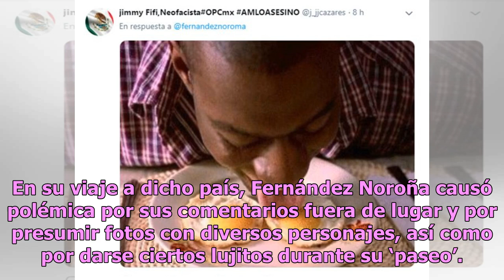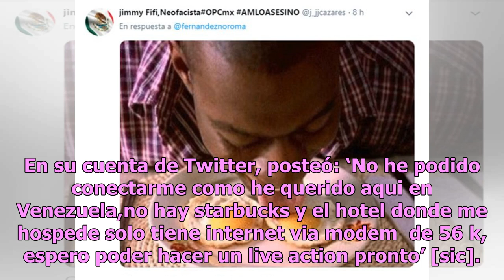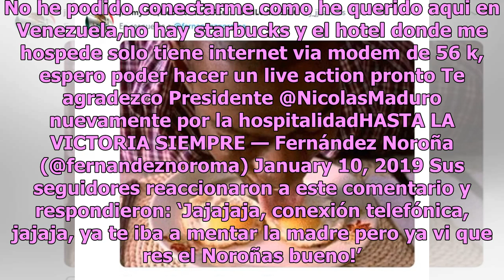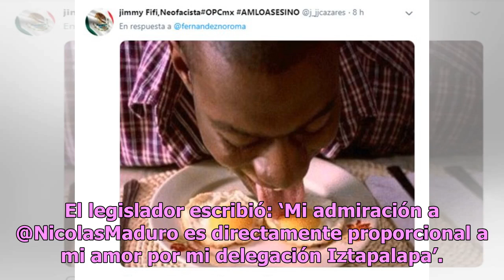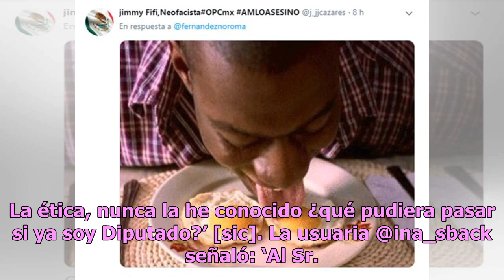¿Sorprendido? Noroña dice que ‘perdona’ a Venezuela por no tener servicio de Uber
El diputado del Partido del Trabajo, Gerardo Fernández Noroña, acudió a la toma de protesta de Nicolás Maduro como presidente de Venezuela, quien ha sido criticado fuertemente por varios países del mundo. En su viaje a dicho país, Fernández Noroña causó polémica por sus comentarios fuera de lugar y ...